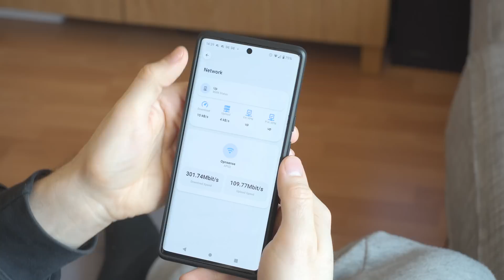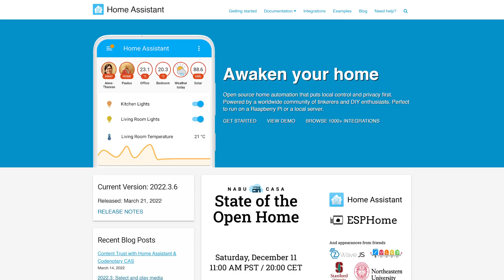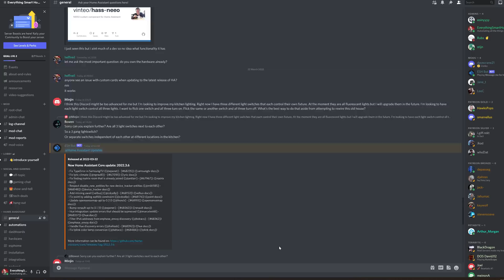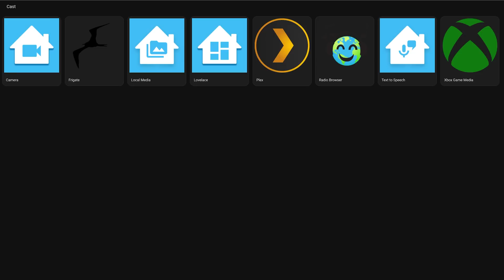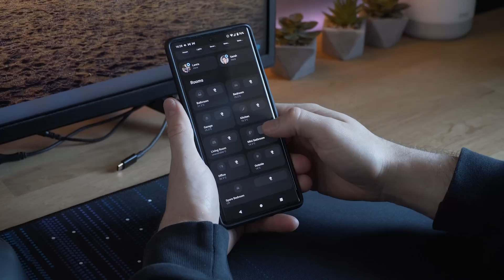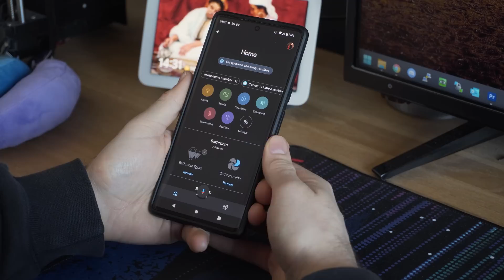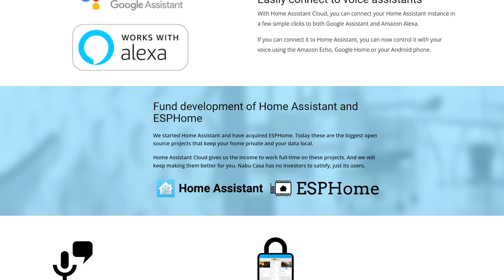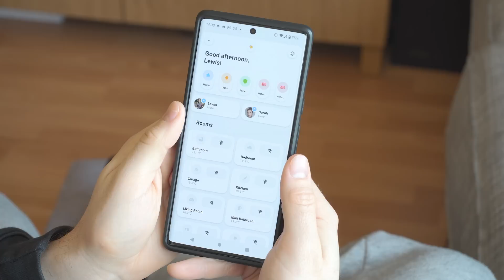10 Reasons You Should Be Using Home Assistant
More and more smart home enthusiasts are making the switch to Home Assistant - here are 10 reasons why you should too! In this video we are covering 10 pro's and reasons why I think Home Assistant is the best smart home platform out there at the moment.

EVERYWHERE YOU CAN FIND ME:
Everything Smart Home Community Discord: